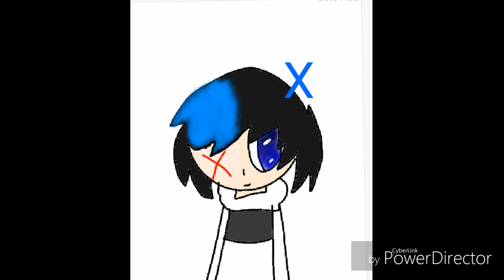All my friends 😀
Finally I'm finished that took me forever but I'm glad I'm done😊